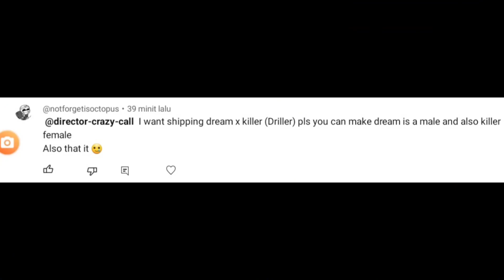What Girl do you like • Dream × Killer 『Driller』• UndertaleAu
Original Video